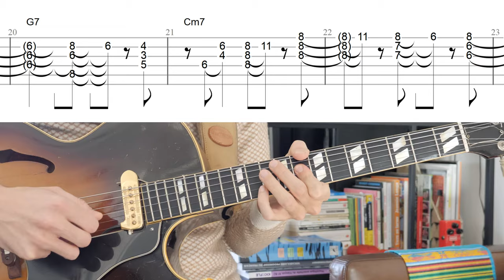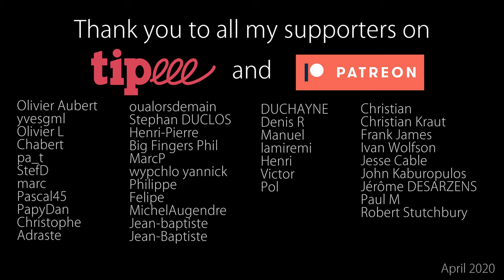There Will Never Be Another You : Chord Melody + Free TABs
MP3 Backing Track → For my Patreons

Cours vidéos complet associé à cette vidéo : "Jouer un thème en Chord Melody"

0:00 There Will Never Be Another You - played in chord melody
0:50 The tune played slowly with a metronome
2:10 Thank you to all my Patreons !